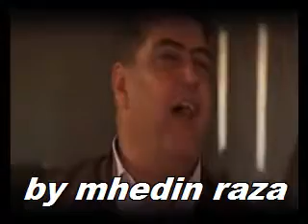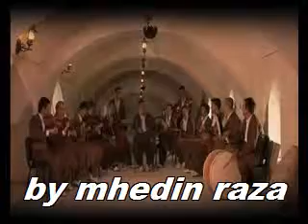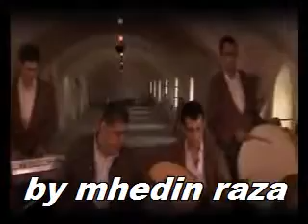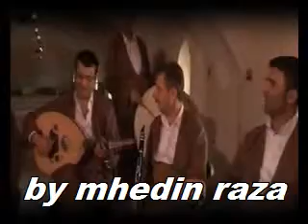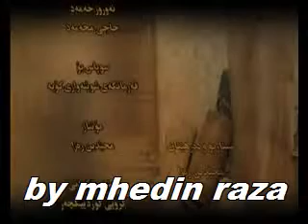HOSHMAND ZAHIR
GRFTAR